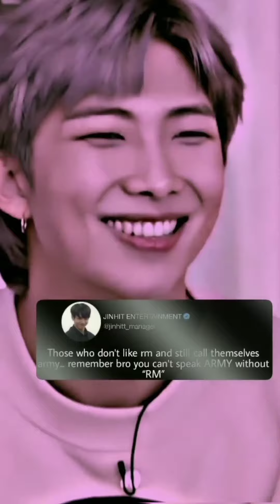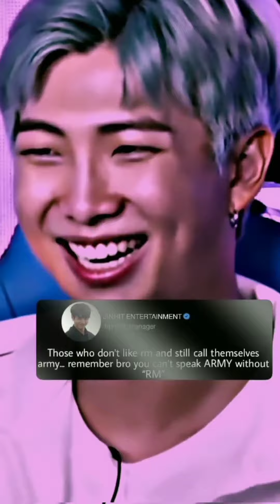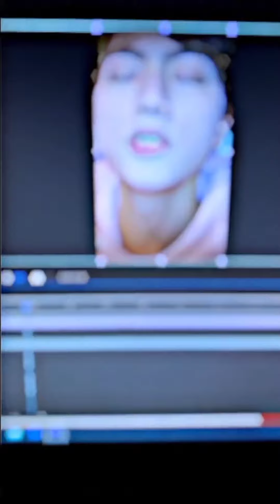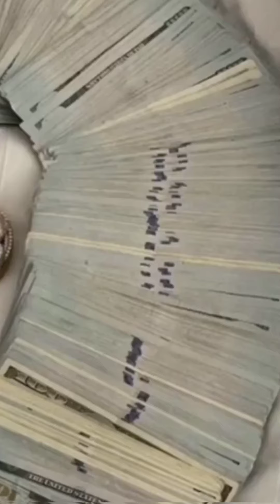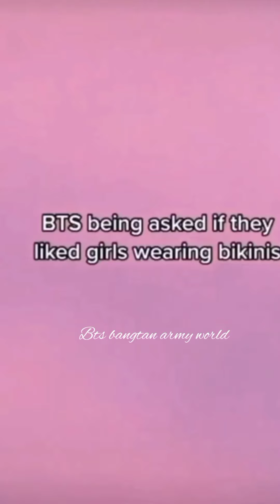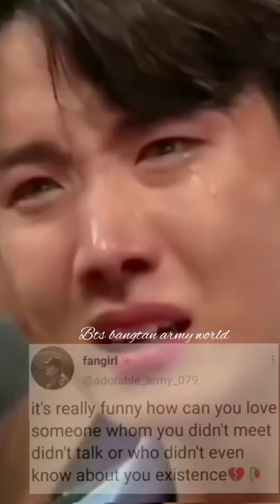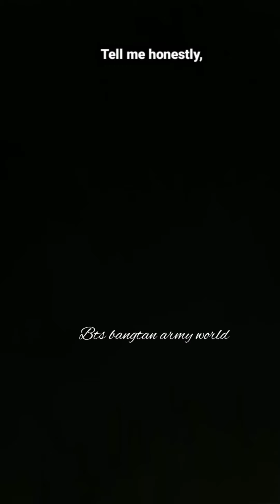BTS Kpop tiktok videos 🔥|Hindi mix tiktok video | BTS tiktok compilation